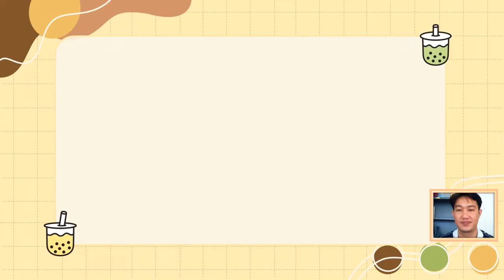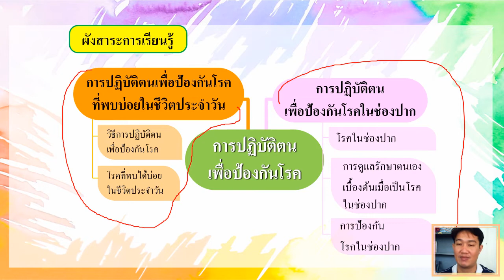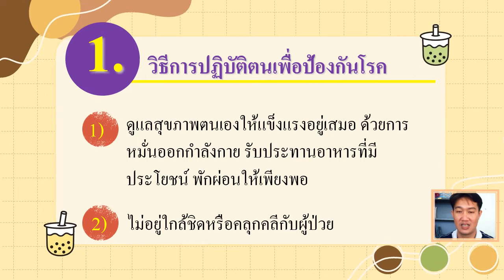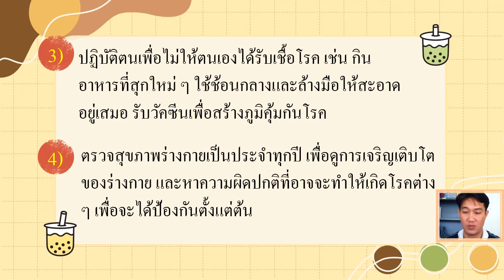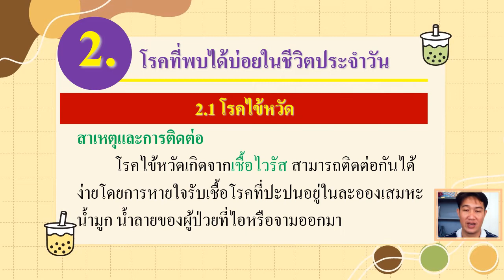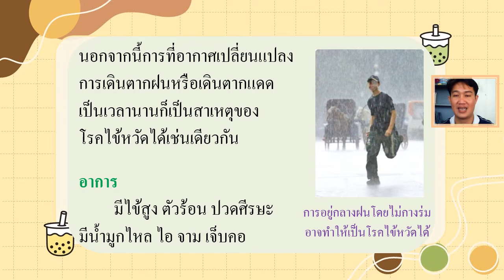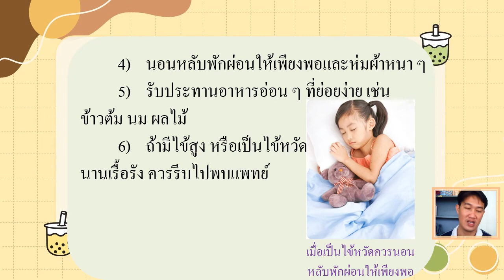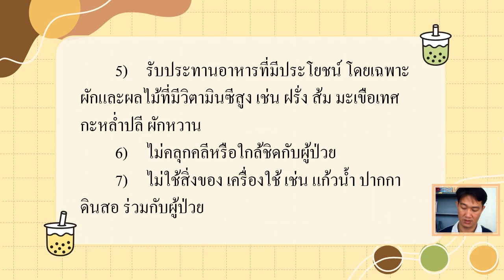17/11/2564 ป.5 วิชา สุขศึกษา เรื่องการป้องกันโรค